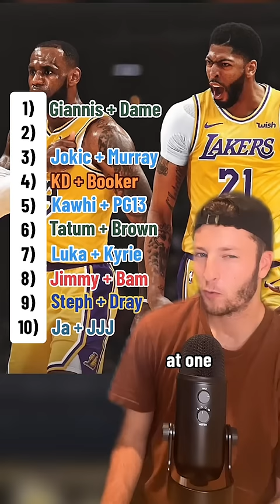The NBA’s Top 10 Duos